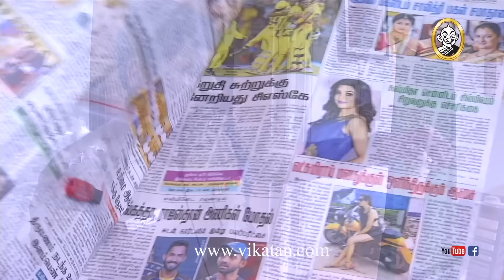Priyamanaval Episode 1031, 02/06/18